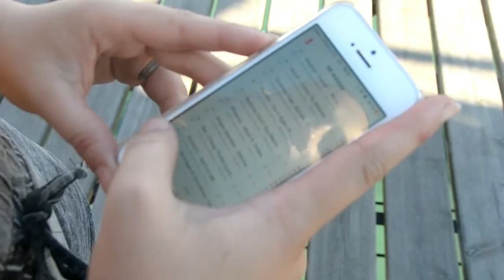Pia mia, DO IT AGAIN ft. Chris Brown, Tyga | Around Twins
RECUERDA!

►Grabamos con Nikon D3100
►Editamos con Filmora